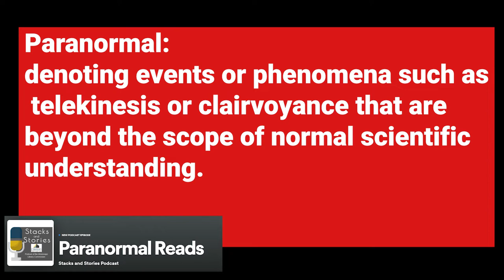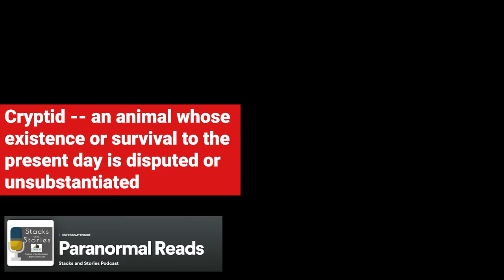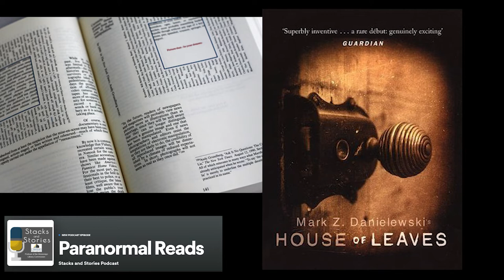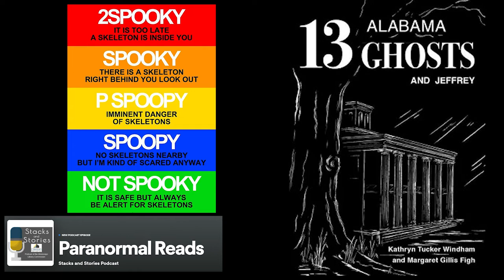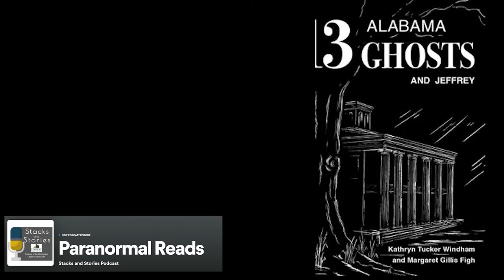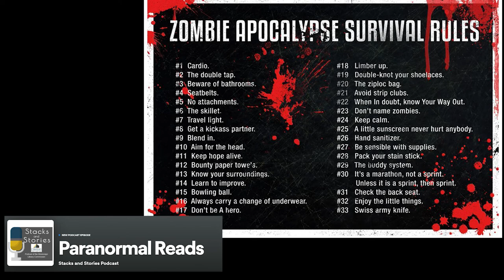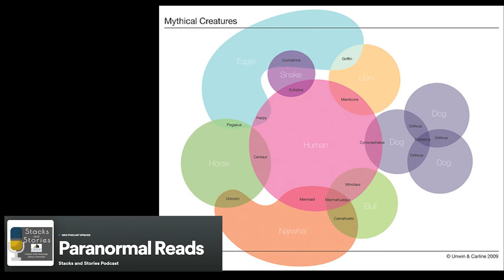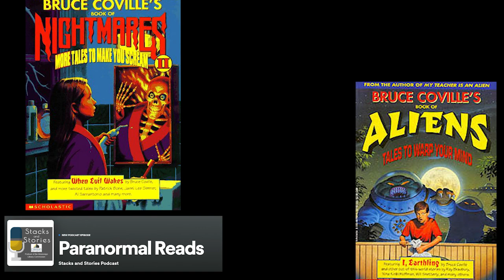Paranormal Podcast PopCast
Do you remember pop-up videos from back in the day? Now you can enjoy select episodes of our podcast, Stacks and Stories, with more fun facts and even funnier reacts on our version of pop-up video, PopCast. In this episode, Amy, JD, Kayla, and Kristina chat with Tracy about all things paranormal. Listen as they talk about what is paranormal, some of their favorite books, and if they’ve ever had a paranormal experience.